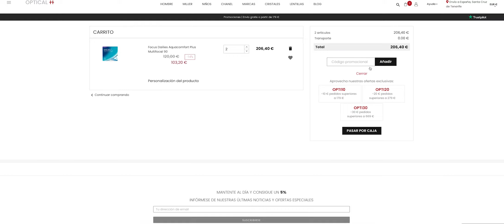Cómo comprar Lentes de contacto en OpticalH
BUY